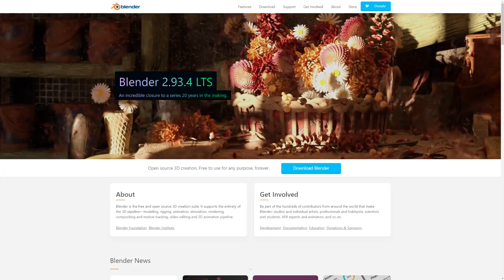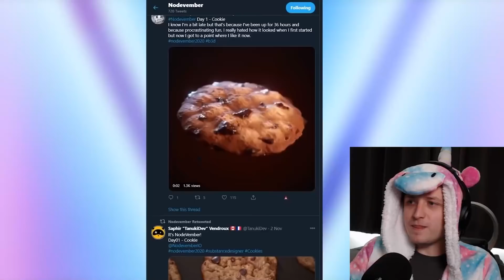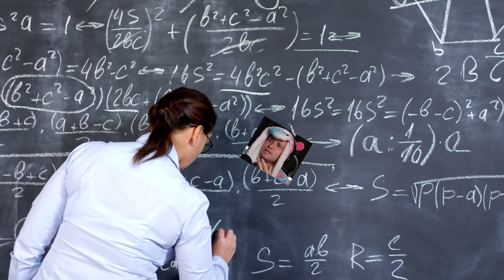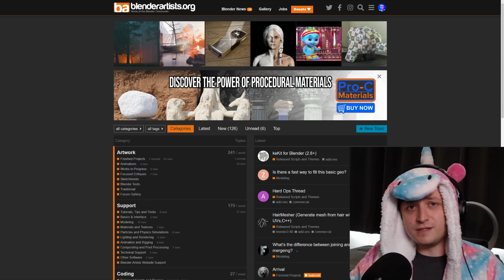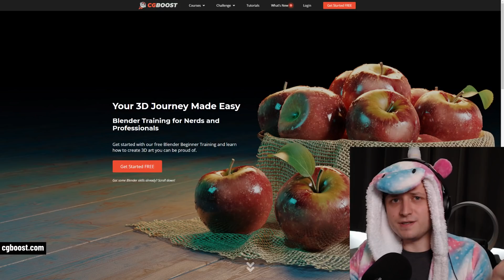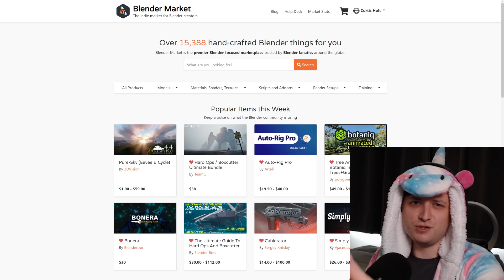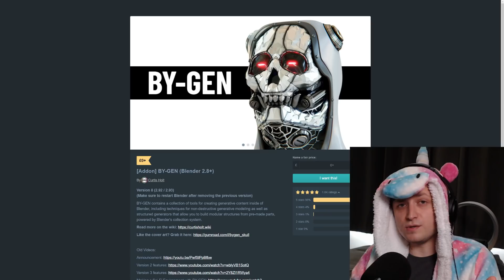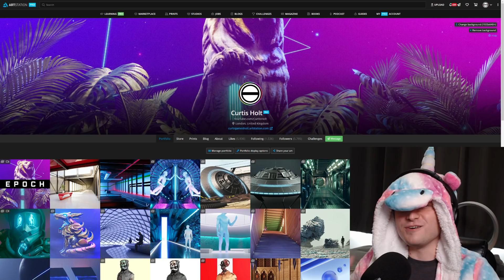Why I LOVE the Blender Community! (100k Special)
Talking about why I love the Blender community.

00:00 - Unicurt and Intro
00:44 - It's Accessible
01:36 - Experts at All Ages
02:40 - Diversity
03:09 - It's Informative
03:58 - Solutions Everywhere
04:30 - It's High Quality
05:10 - It's Helping to Build Lives
05:47 - The Worst Business Idea Ever
06:02 - Addons
06:45 - It's Generous
07:29 - Thank You for 100k!
08:24 - Outro